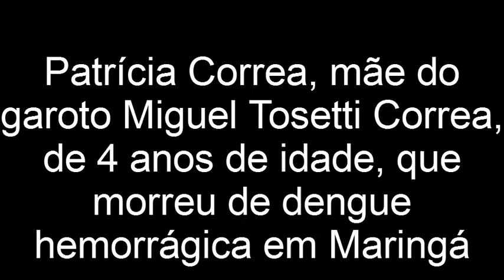Entrevista com a mãe da criança que morreu com dengue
Patrícia, mãe do garoto Miguel, 4 anos, que morreu de dengue em Maringá na quarta-feira, 30 de abril, cobra em entrevista atitude da prefeitura em relação à epidemia da doença.